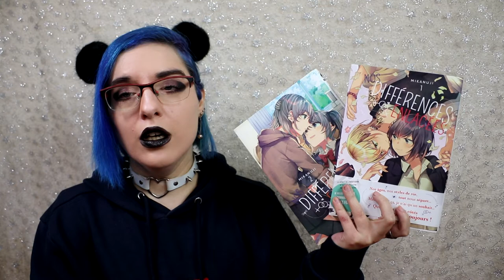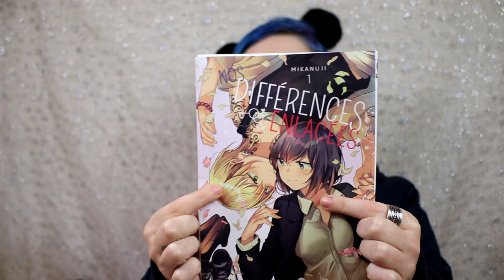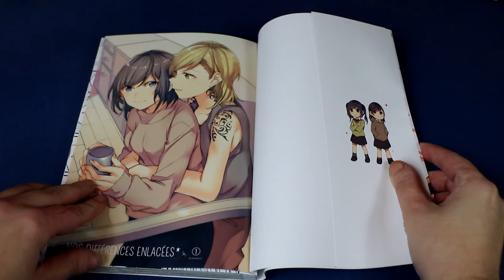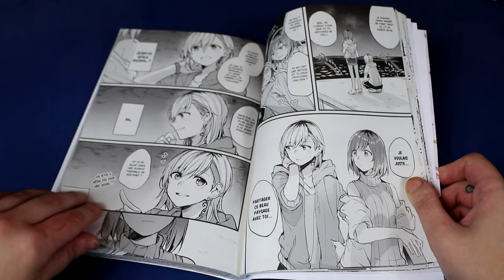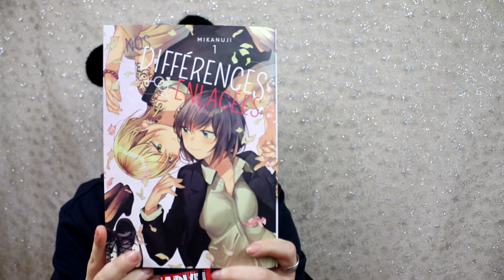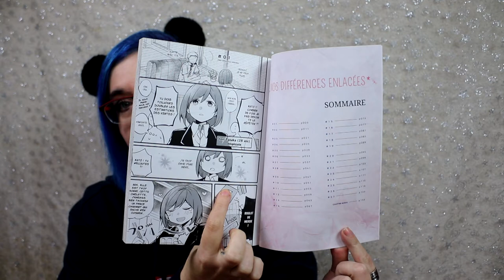[Crash Test] Nos différences enlacées (Meian)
/!\ les 2 volumes on était reçus en collab avec meian